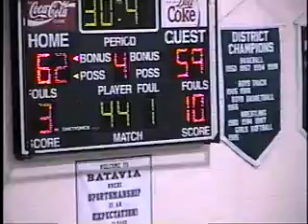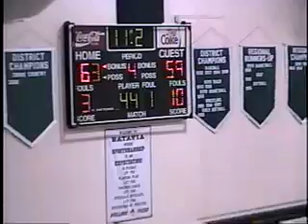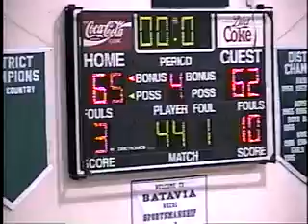V7775 Oh Batavia unk Bethel unk 2003 bb 06